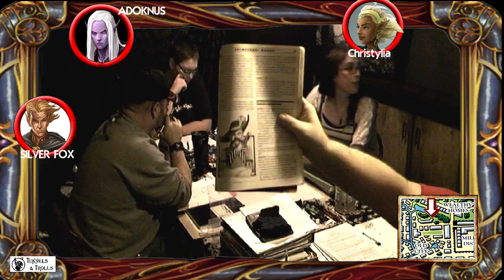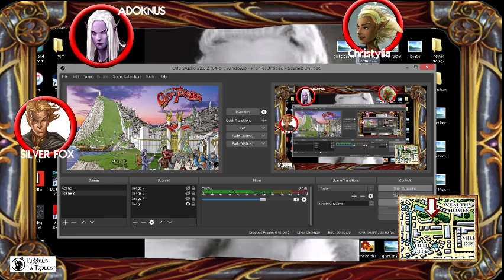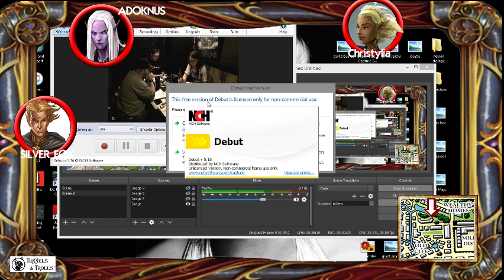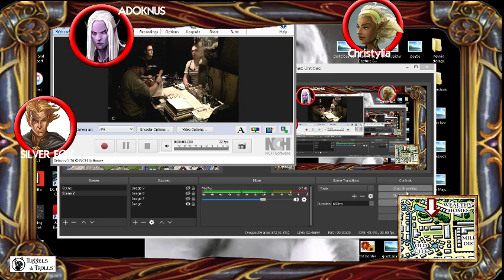Tunnels & Trolls live rpg City of Gull 21 back to the daily grind